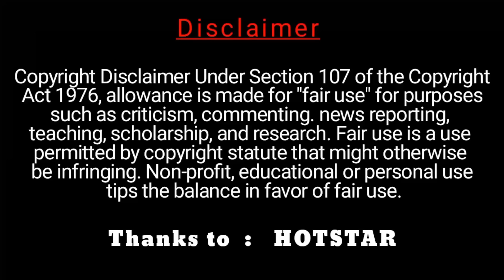தன் காதலி கல்யாணத்தை நிறுத்த கோபிநாத்திடம் உதவி கேட்ட இளைஞன்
Our understanding is that it is in correlation to Fair Right Use, however given that it is open to interpretation, if any owners of the content clips would like us to remove the video, we have no problem with that and will do so as fast as possible.